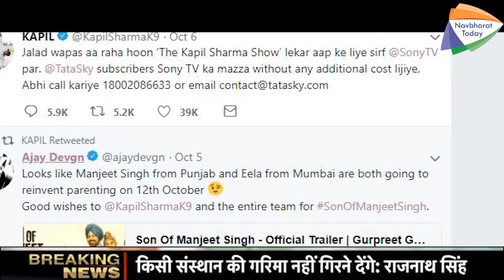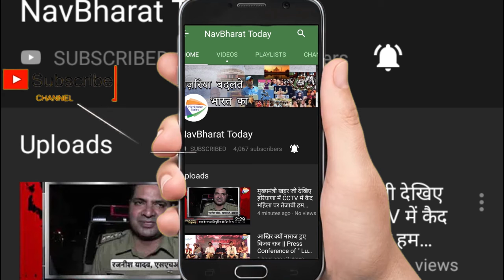Kapil Sharma Coming Back On T.V | कपिल ने दिया फैंस को दीवाली का तोहफा